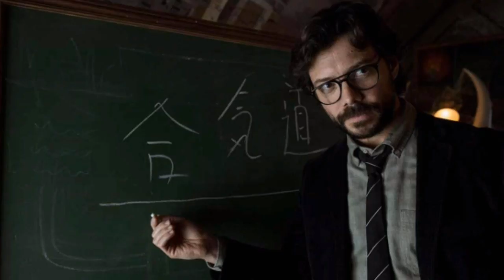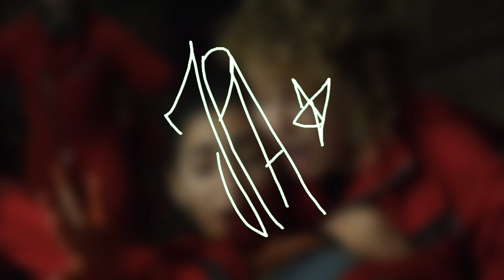LA CASA DI CARTA 4 - ANTICIPAZIONI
Tante anticipazioni arrivano da Alex Pina sceneggiatore regista della casa di carta

VUOI UNA T-SHIRT NERD?
La puoi trovare su Pampling!

Video Scritto, Registrato Ed Editato